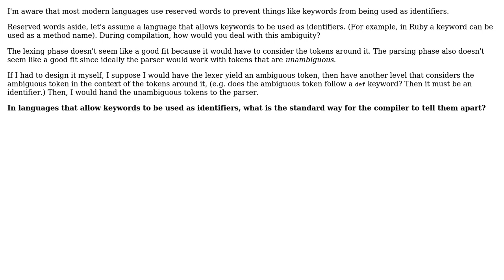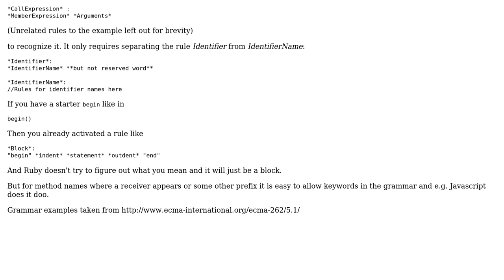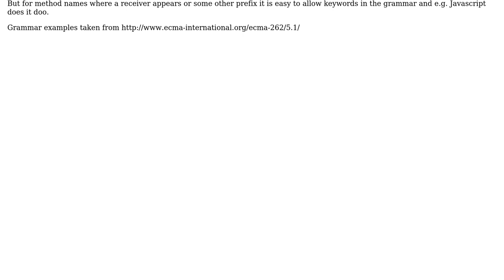What is the proper way to distinguish between keywords and identifiers? (3 Solutions!!)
What is the proper way to distinguish between keywords and identifiers?

With thanks & praise to God, and with thanks to the many people who have made this project possible! | Content (except music & images) licensed under CC BY-SA | Music | Images & others | With thanks to user svick user jhewlett user Ingo user Esailija and the Stack Exchange Network Trademarks are property of their respective owners. You are responsible for your own actions.